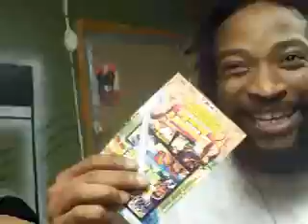krime scene @ rise di bar studio april 2010 {creepa: 'destruction riddim'}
vybzing @ rise di bar studio